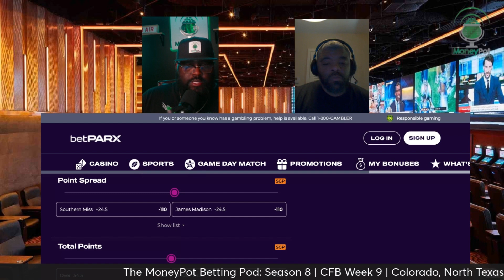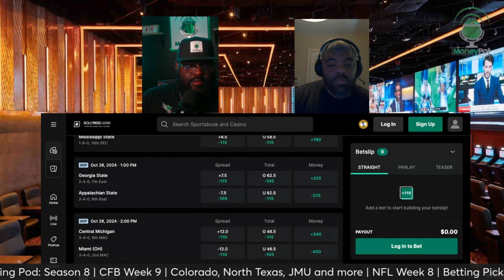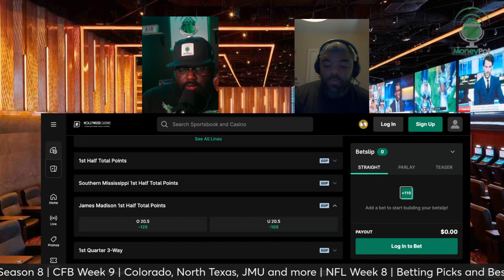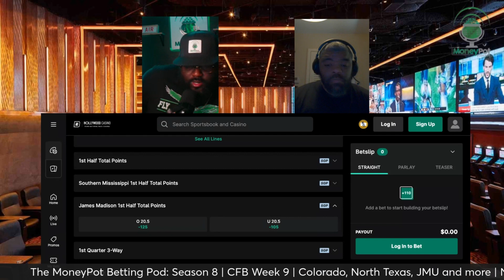James Madison Dukes vs Southern Miss Golden Eagles | College Football Week 9 | MoneyPotBetting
Moss Money shares his best bet for College Football Week 9: James Madison vs Southern Miss